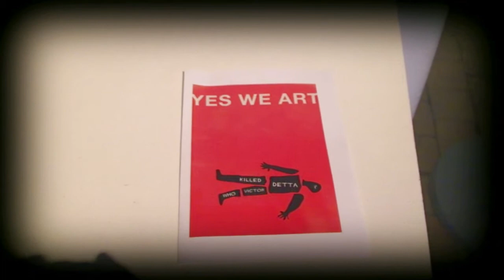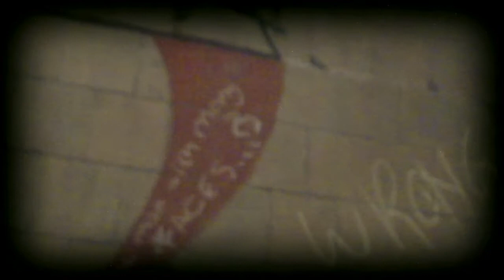Arturos vaka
Sanna Bråding & Robert Bendrik besöker minnesstunden för Arturo i Malmö.